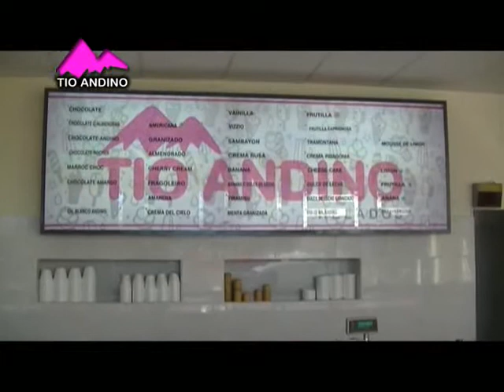Tiempo de Basket 17-8-2016